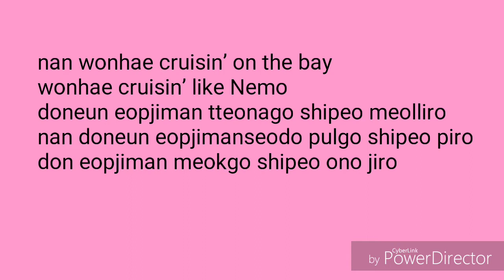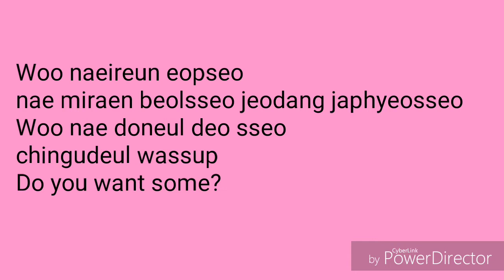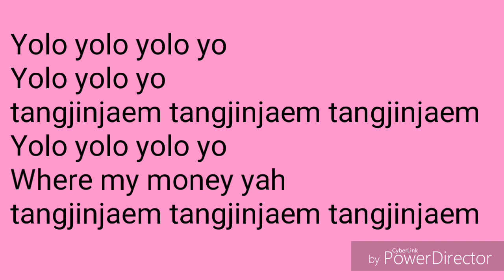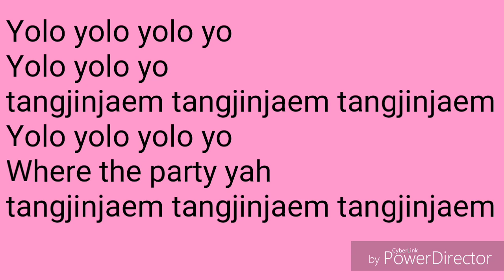Gogo lyrics (bts)